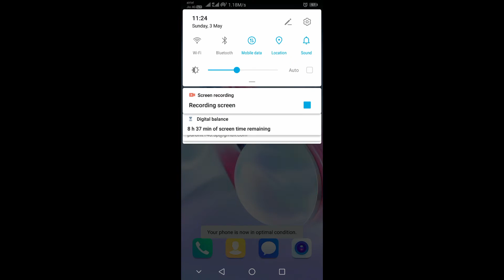# THE LUDO KING | HOW TO Win EVERY TIME | { TIPS & TRICKS }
Hello Guys, Here in this video i will let you know about LUDO KING. How to win the game every time and also how to get 6 each time. must watch full video to know hidden tips and tricks about ludo king to save your coin balance and also become a winner every time...also don't forget to subscribe my you tube channel...thanks. # stay home # stay safe.